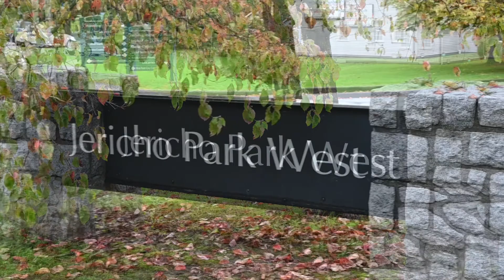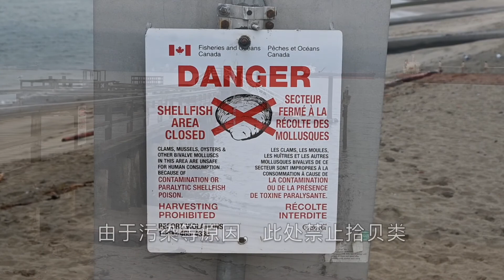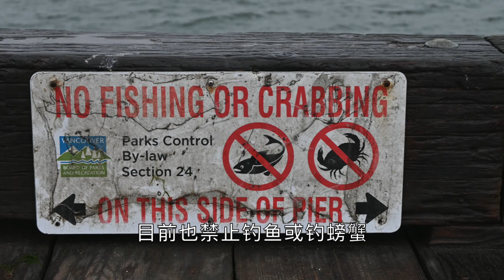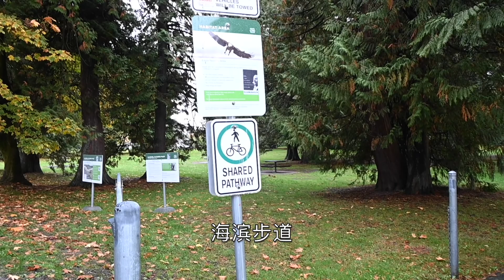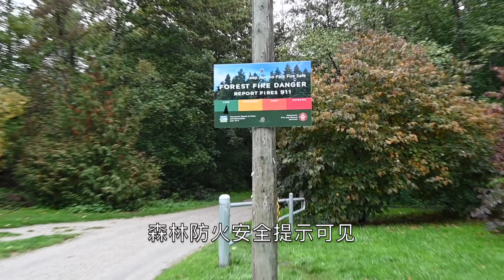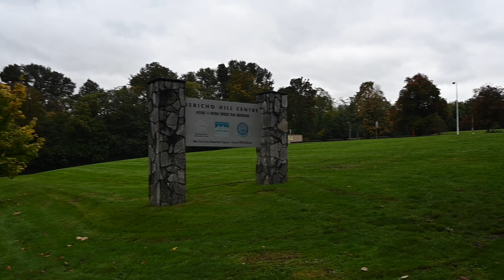[013] 快乐的一天 (五) , 温哥华Jericho栈桥钓螃蟹（海钓风光片）Happy Day (5), Crabbing at Jericho Pier, Vancouver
Jericho 杰里科栈桥（码头），栈桥是当地人和游客以及钓鱼和捕蟹的热门目的地。 码头东侧的坡道和浮子用于紧急船只着陆。现有的杰里科栈桥是在1977在温哥华杰里科海滩建造的。我曾经在７，８年前到过这里看别人钓螃蟹，但是我没有亲自体验过，以后也再没有到过这里。
栈桥的景色迷人。站在栈桥北端，面向广阔的蓝色大海，她的西面是美丽的温西海景豪华住宅群，最西端是著名的UBC（不列颠哥伦比亚）大学。东北方向是美丽的斯坦利（Stanley）公园，正北是Burrard Inlet（内湾），再远就是西温（哥华）。那里也是温哥华海景豪宅集中地地。
温哥华公园委员会与残疾人帆船协会 (DSA) 外部网站合作，计划2020 – 2021建造新码头，更新杰里科海滩的老化码头，并为残疾水手提供无障碍浮动码头。可能是因为疫情的关系，好像这个项目搁浅了。
重建的码头将提供一个无障碍浮船坞，为所有年龄和行动能力水平的用户提供服务，最多可容纳 15 艘帆船用于残疾人帆船协会的自适应航行计划，提供座位并欣赏 Burrard Inlet 和英吉利湾的景色，提供休闲垂钓和捕蟹机会和适应未来海平面上升。
现在栈桥已经关闭钓鱼和钓螃蟹的功能。不能确定开始关闭的时间和原因。但是网上可以找的2021年初，在栈桥上钓螃蟹的报道。据说，栈桥曾经是钓各种三文鱼、银鳕鱼、英式鲽、比目鱼、鳕鱼、太平洋鲱鱼、鲈鱼、石斑鱼、杜松子鱼、雪纳鱼、海浪鱼和Dungenes 蟹（温哥华蟹又叫珍宝蟹Jumbo Crab）、red rock 蟹（红石蟹）的好地方，但是现在只有冷清的三，五游客，昔日熙熙攘攘的渔友和游客交织的场面不再。

关键点坐标：
Jericho Pier栈桥： N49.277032 W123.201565
地铁（SkyTrain）OlympicVillage站，Bus 84路站：N49.26655 W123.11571
Bus 84路Marine Dr at 4 Ave站：N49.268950 W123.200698

游客到达各景点有两种方法，自驾者，可以开车到Jericho Pier栈桥附近的免费停车场。
步行者可以从在温哥华市地铁站OlympicVillage站口，乘Bus 84到Marine Dr. at 4 Ave站下，沿Marine Dr向北一直走去，大约1.3 km，到达栈桥，沿途完全是原始森林风景，美不胜收。然后沿海滨西行，再原路返回Bus 84到Marine Dr. at 4 Ave站。如果有兴趣，还可以进入森林步道，一览温带雨林的森林特色。建议进入森林，务必不要单独行动，最好有专业导航 GPS。
如果你有GPS专业导航设备，可以留言索取我的导航记录文件 *.gdb ，包括景点的Waypoints和Tracks ，以便直接应用于GPS导航 ，我将无偿提供上述资料和尽可能的技术帮助 。
欢迎浏览，欢迎留言，欢迎交流，留言必复！
我使用的设备是：
1. 视频拍摄---尼康 Z50 +16-50mm/f 3.5-6.3+50-250/ f4.5-6.3；辅助行拍片段---iPhone 6s plus
2. 照片拍摄---尼康D800+24-70/f 2.8，28-300/ f3.5-5.6；辅助拍摄/视频---尼康 COOLPIX  A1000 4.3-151mm (35X)
3. 三脚架---360度全景带阻尼球云台，无稳定器 ； 本视频未用三脚架和稳定器拍摄；
4. 博雅带风帽指向麦克风---BOYA BY-MM1 (本视频未使用) ；
5. 照片及文件处理用计算机---HP Paviliyion Win10/64。iMovie 视频剪辑用计算机---MacBook Pro 13.3"
参考资料 ：
背景音乐版权信息：
   歌名： Venkatesananda
   音乐人：Jesse Gallagher